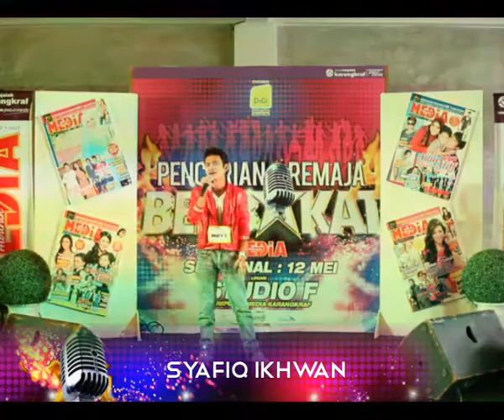MH TV - Bakat Media Hiburan : Syafiq Ikhwan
Walau tidak layak ke peringkat akhir Pencarian Remaja Berbakat Media Hiburan Edisi Youtube 2012, Syafiq Ikhwan mungkin berpeluang membuat persembahan khas di pentas akhir kelak. Bagaimana caranya?

Jika klip video ini mempunyai jumlah tontonan tertinggi (most viewed) di antara 11 video lain, mereka akan layak membuat persembahan istimewa di pentas akhir nanti!

Selamat menonton!